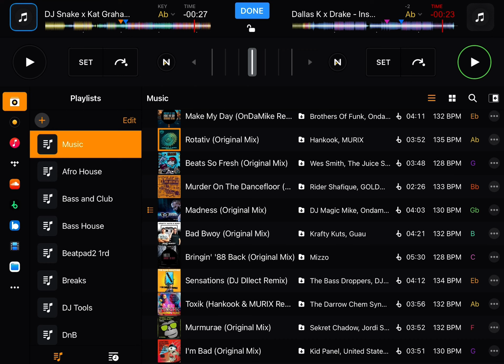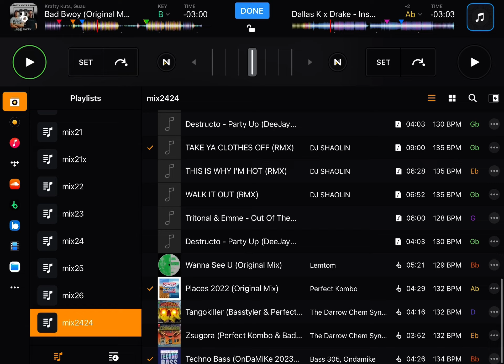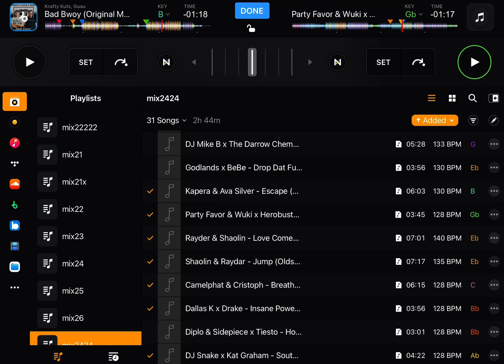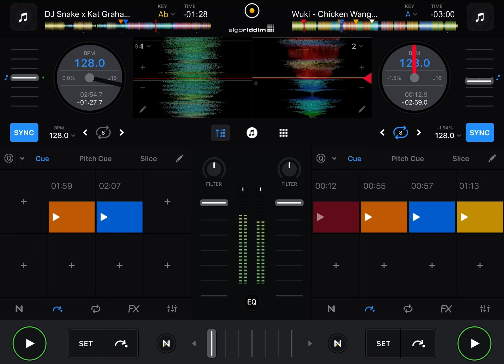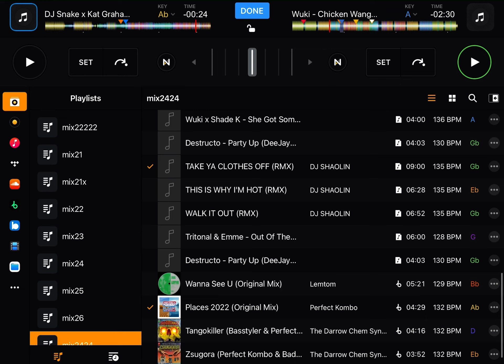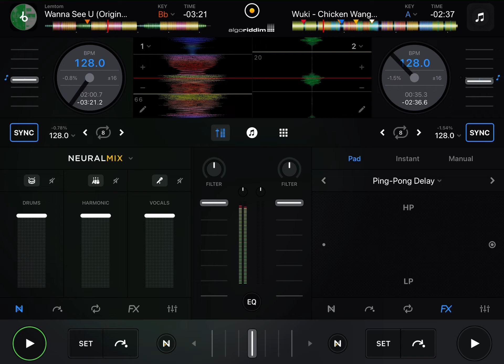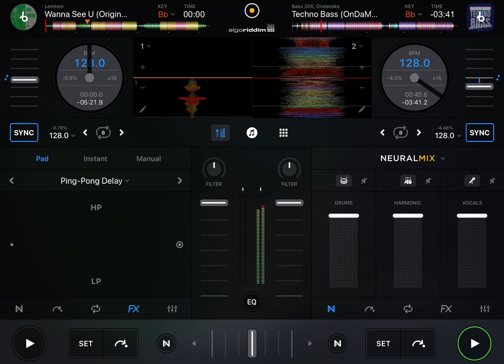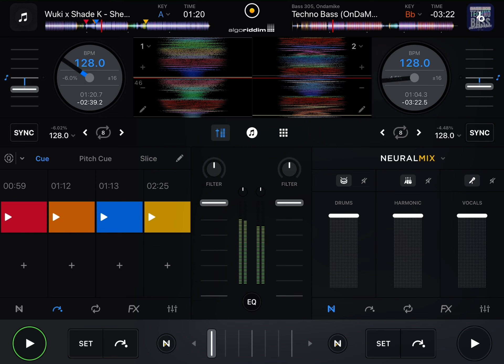Short Mix #39 - Breaks again (no controller)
Done on iPad with Algoriddim DJay app and no DJ controller and no headphones while sitting in a lawn chair. Having fun with new and old tracks.